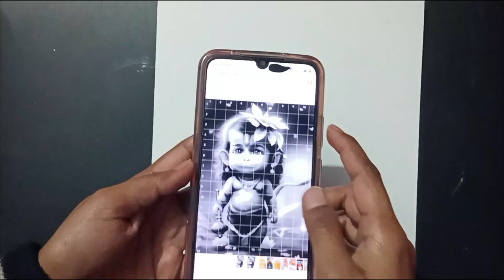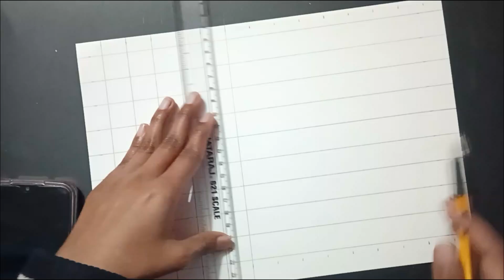How to draw Cute Hanuman ji Drawing, Outline Tutorial | Small Art Gallery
How to draw Cute Hanuman ji Drawing, Step by step Outline Tutorial